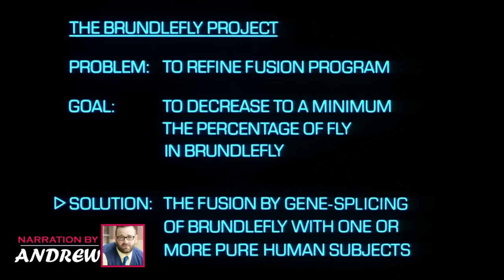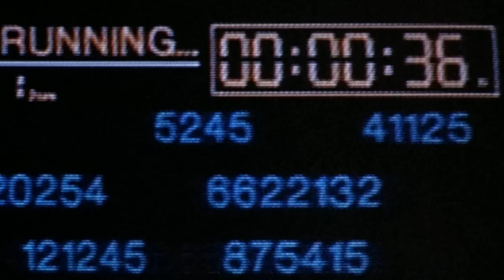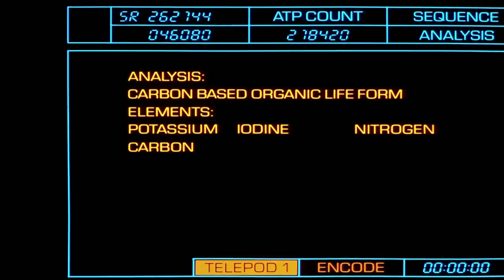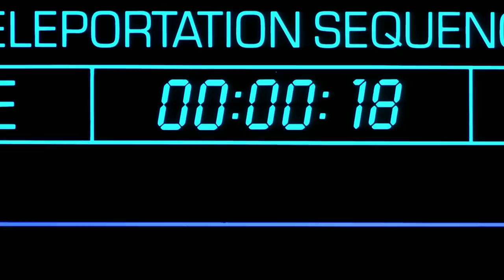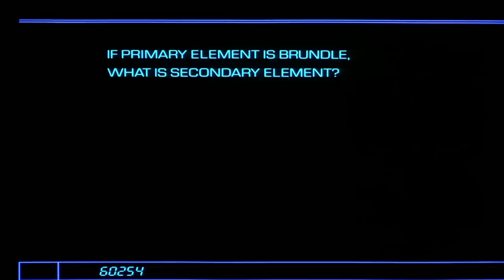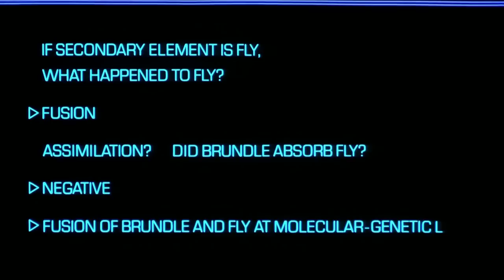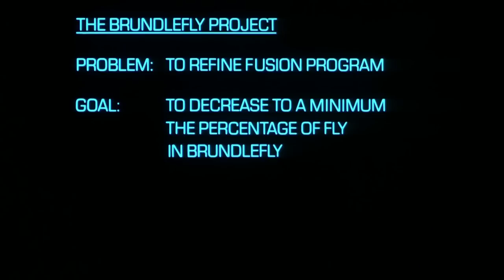What Happened After The Fly Movies? The Fly Monster Outbreak Explored In Detail!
The Fly Monster Outbreak – What Happened After The Movie Explored